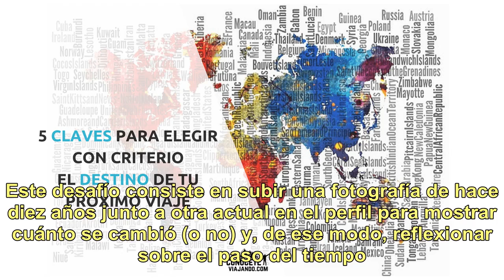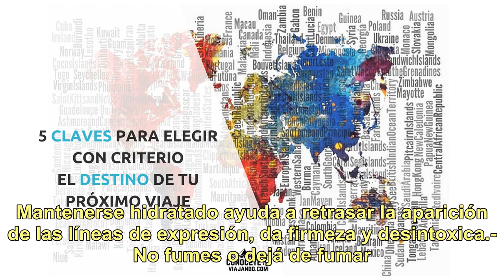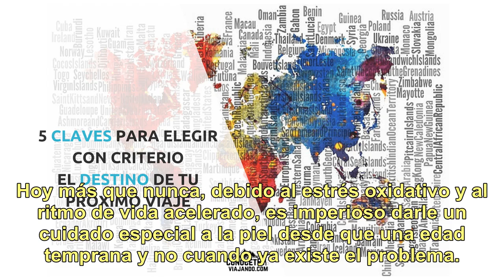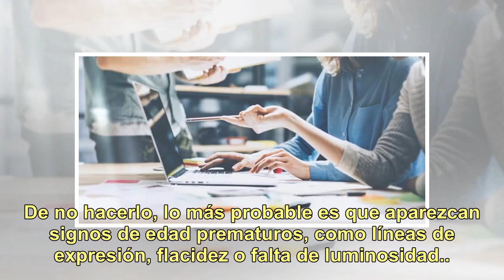Claves para que en el próximo 10yearchallenge disimules el paso del tiempo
Este desafío consiste en subir una fotografía de hace diez años junto a otra actual en el perfil para mostrar cuánto se cambió (o no) y, de ese modo, reflexionar sobre el p...